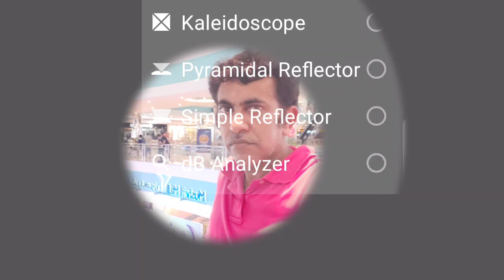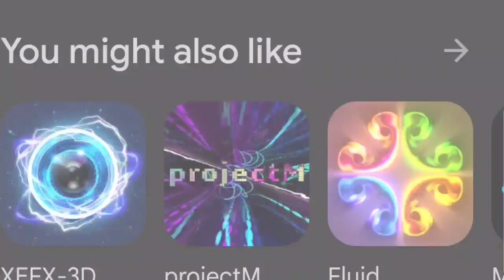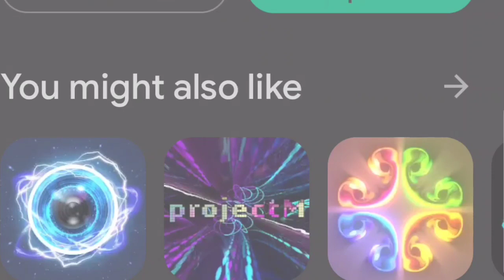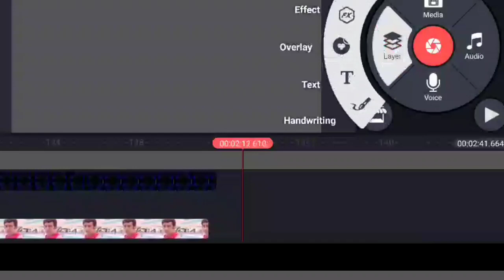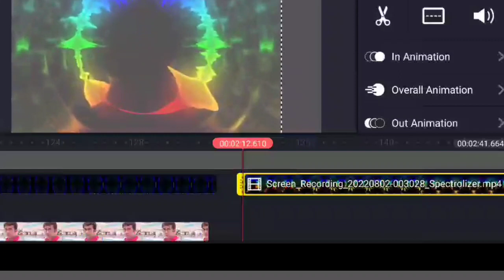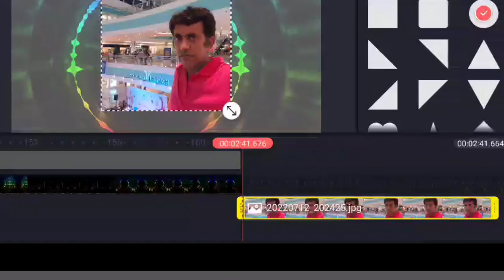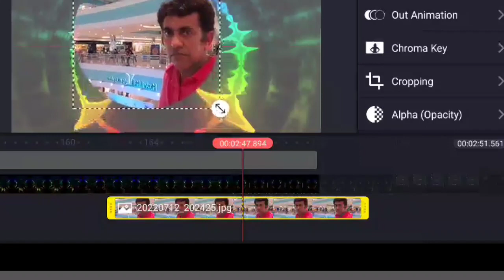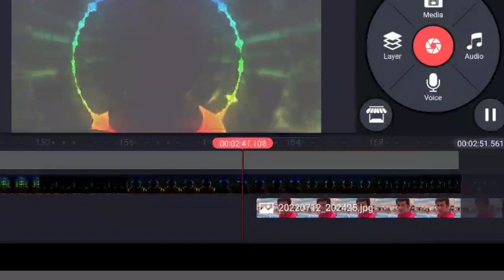Kinemaster video Editing template status | kinemaster video kaise banaye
Kinemaster video Editing template status | kinemaster video kaise banaye ‎@Creator Humsafar ke

without watermark kinemaster dawnload kaise kare
How to dawnload kinemaster without watermark
kinemaster dawnload link
kinemaster update problems
kinemaster update fix problems
bina watermark wala kinemaster update kaise karen chrome se download kinemaster ko update kaise karen how to fix kinemaster update problem technical hamza tv how to update kinemaster 2022
 kinemaster new update problem kinemaster new version 2022  kinemaster  without watermark
kinemaster new version download  kinemaster new version mod kinemaster new version mod apk kinemaster new version mod apk 202
 kinemaster new version problem solve.
kinemaster new version update kinemaster new version video save problem kinemaster new version without watermark
kinemaster pro apk download kinemaster pro apk ko update kaise kare kinemaster pro apk update 2022
kinemaster pro update 2022
kinemaster pro update kaise karen 2022
kinemaster problem auto back,kinemaster problem cannot be transcoded due to exceeding the device performance .
kinemaster problem exceeds supported
 kinemaster problem solve
kinemaster problem something went wrong while saving
kinemaster problem Urdu
kinemaster problem unsupported file format
kinemaster problem unsupported resolution
kinemaster problem unsupported video
kinemaster problem video editing
kinemaster tutorial
kinemaster update kaise kare
kinemaster update kaise kare 2022
kinemaster update kaise karen chrome